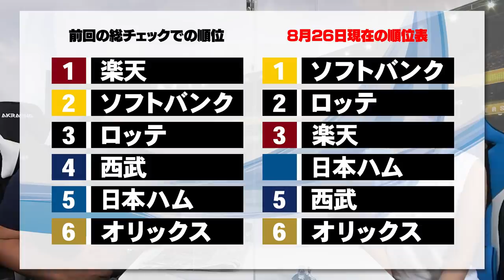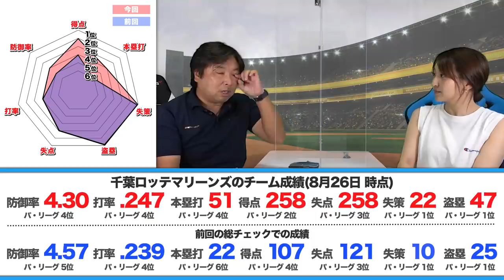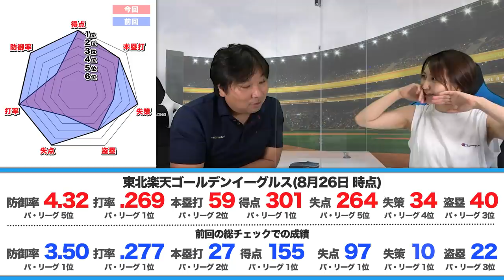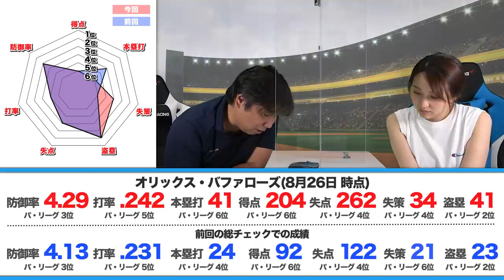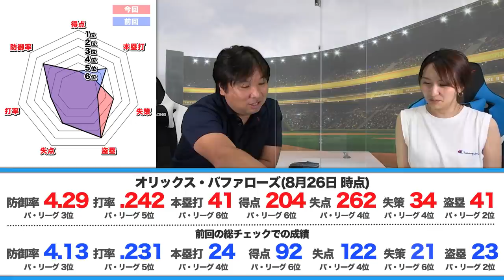【〇〇を減らすだけで一気に順位をあげれる!!】7/20~8/26 月間総チェック！パリーグ編！